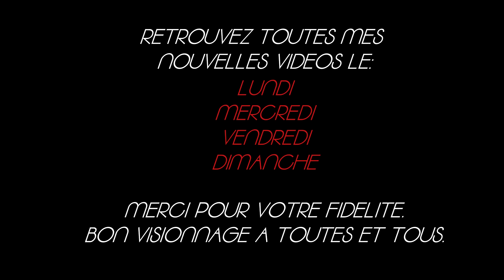Project Zomboid - S4.Ep52 - Station service et restaurant, c'est fait ! - Let's play Fr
Bonjour tout le monde, voici enfin la saison 4 sur Project Zomboid.
On découvre Jeremy Meschaussettes dans une petite zone perdue nommée "Little Township". Garde forestier, il n'a aucune connaissance des métiers techniques mais sera très performant dans le domaine de la nature. Si vous voulez voir si il arrivera à survivre plus longtemps que nos personnages d'avant...
Bah regardez cette nouvelle saison... Bon visionnage.